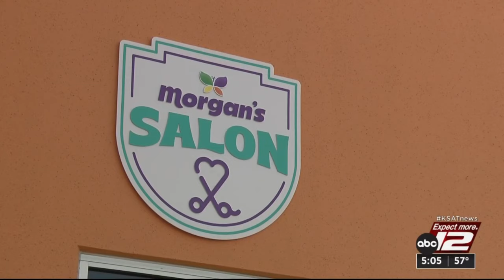Morgan’s Salon officially opens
Morgan’s Salon, which offers an array of beauty services for those with and without special needs, officially opened Tuesday at Morgan’s MAC (Multi-Assistance Center.